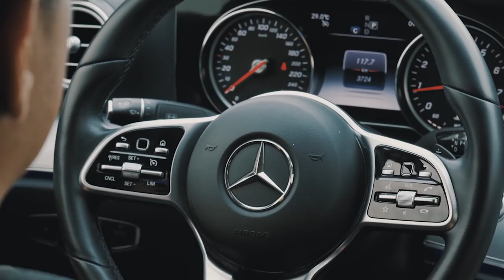[FULL] OK! LÊN XE TẬP 27 - HẢI TRIỀU BAO HÀI HƯỚC THỬ THÁCH TRƯƠNG THẾ VINH